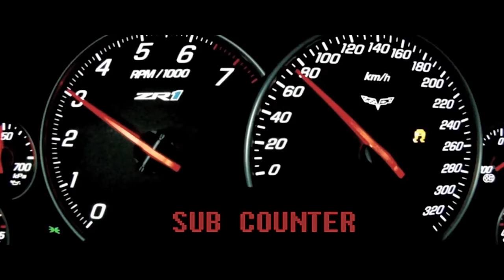The Plays! - Escape From Tarkov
From grenade dodges to hatchling riches! Enjoy!